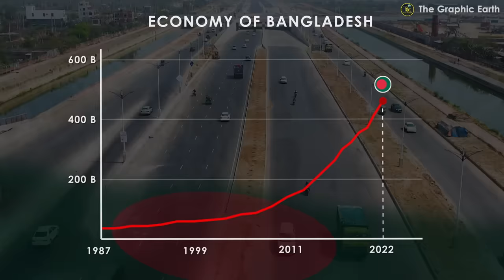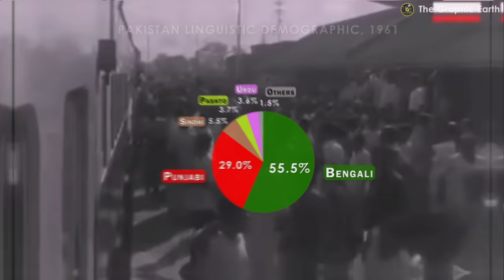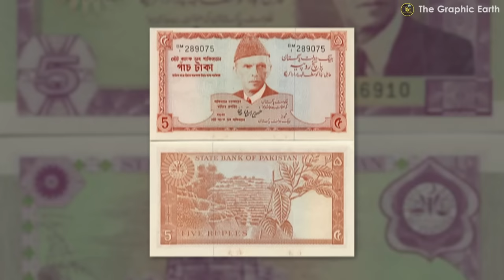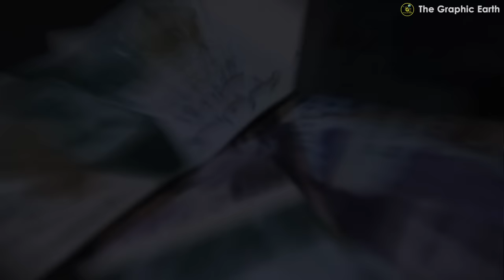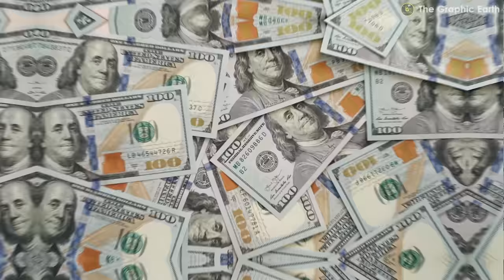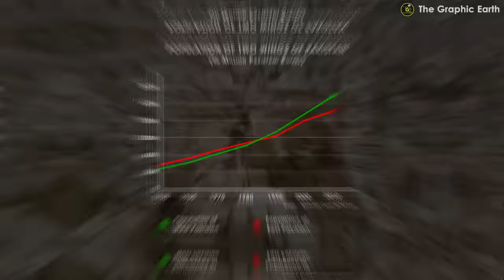What If East Pakistan Was Still Existed | History of Bangladesh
We Have Talked About How Indias Partision Happened, How India And Pakistan Got Created. What Were The Differences Between West Pakistan and East Pakistan. How Bangladesh Got Independence From Pakistan. What Would Have Happened If Pakistan Was Never Divided And East Pakistan Was Still Existed. ? Let's See.

📑 Timestamps :-

0:00 :- Intro
1:07 :- Bangladesh As A Country
2:03 :- Bengal Presidency
2:36 :- East Bengal And Assam
3:27 :- All India Muslim League
4:30 :- Pakistan Movement
4:58 :- Religions In British India
5:19 :- Rahmat Ali Proposal For Partision
5:58 :- Majority Muslim Population
6:20 :- Partision of Bengal and Punjab
6:59 :- United Bengal Country Proposal
7:31 :- Rohingya Muslims
9:04 :- 1947 India Pakistan Partision
9:42 :- East and West Pakistan
10:50 :- Languages In United Pakistan
11:15 :- Urdu Vs Bengali
11:42 :- Bengali Culture
12:47 :- Economy of East Pakistan
13:31 :- Awami League
14:02 :- Pakistan Election Result 1970
15:06 :- Military Action In East Pakistan
15:40 :- Mukti Bahini
16:08 :- Indias Role
18:18 :- Enclave And Exclave
19:47 :- Hindus In Pakistan
20:00 :- Afghanistan And Myanmar Refugees
21:13 :- India Dominant Power In South Asia
22:18 :- Indias Foreign Relations
23:27 :- India Pakistan China Relations
23:55 :- Siliguri Corridor
24:56 :- Chicken Neck Security
25:27 :- Northeast of India
25:51 :- Bangladesh And Pakistan Comparison

1) What If East Pakistan Was Still Existed
2) How East Pakistan Became Bangladesh
3) Bangladesh Liberation
4) what if bangladesh was part of pakistan
5) what if bangladesh disappeared
6) what if pakistan and bangladesh reunite
7) east pakistan and west pakistan
8) bangladesh geography case study
9) bangladesh vs pakistan comparison
10) india pakistan partition documentary
11) what if indian subcontinent was one country
12) India Pakistan 1971
13) why pakistan has the worst geography
14) india pakistan bangladesh history
15) bangladesh vs west bengal comparison
16) importance of siliguri corridor
17) north east india geography
18) india bangladesh border dispute
19) why bangladesh is important for india
20) 1971 bangladesh liberation documentary
21) What If India And Pakistan Never Seperated
22) Nightmare of India
23) What If East Pakistan Was Still Existed
24) History of Bangladesh
25) bangladesh economic growth
26) pakistan economic crisis

[Note: I am Not the Creator of All images/Pictures/videos/clips that used in This Video. All images/Pictures/videos/clips Are taken from Google and Other websites. All images/Pictures/video/clips Are From Respected Owners. so we credit all images and pictures  and videos to respected owners that help us to explore our knowledge and information. Again thanks to all respected owners. ]

Music Info: Heroic Feat by RomanSenykMusic.
Music Link: • Heroic Feat (Creative Commons)